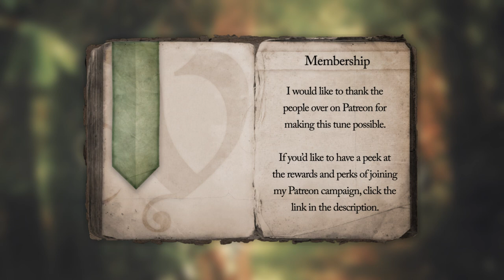Folk/Adventure Music - Vindsvept - Adventure Calls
It's been a while since I released something really bouncy and melodic, it's time to remedy that today!

I hope you enjoy the tune :)